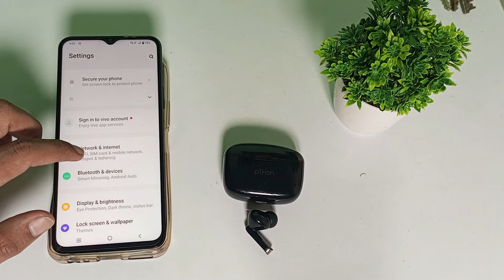how to connect Bluetooth ptron airbuds in Vivo Y75 5G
Bluetooth ptron airbuds to connect Vivo Y15s
Vivo Y73 Bluetooth ptron airbuds kaise connect kare
Vivo Y20g Bluetooth ptron airbuds connect kaise kare
Vivo Y53s Bluetooth ptron airbuds ko kaise kaise connect
Vivo Y21a Bluetooth ptron airbuds kaise connect karen